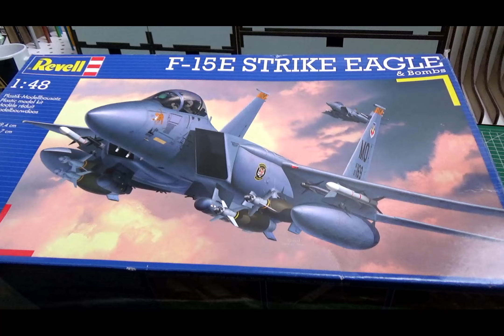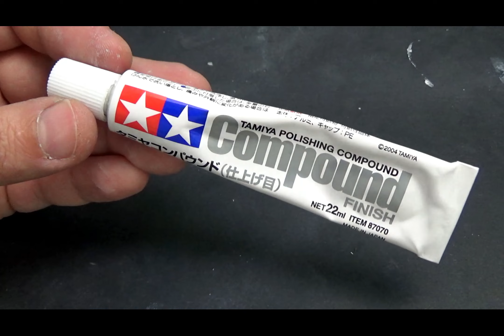F-15E Strike Eagle - 1/48 - Revell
F-15E Strike Eagle - 1/48 Revell. Full build modern aircraft.